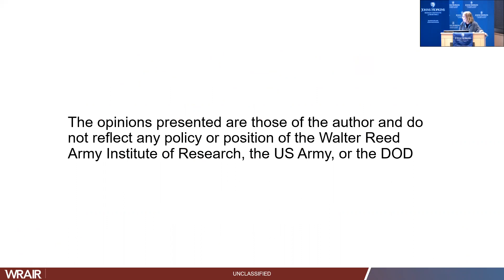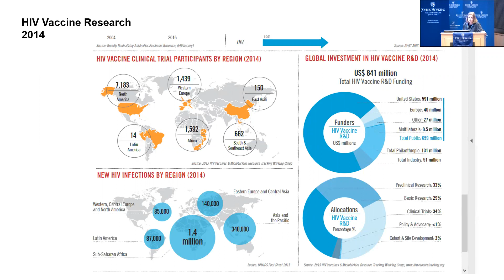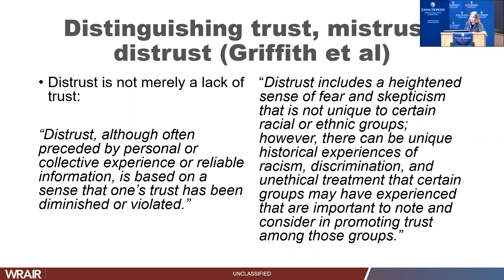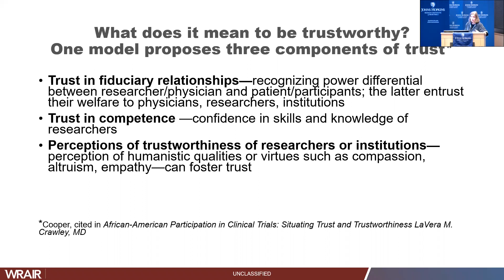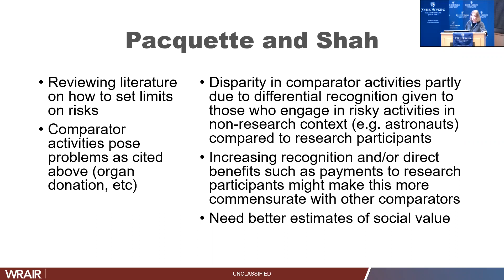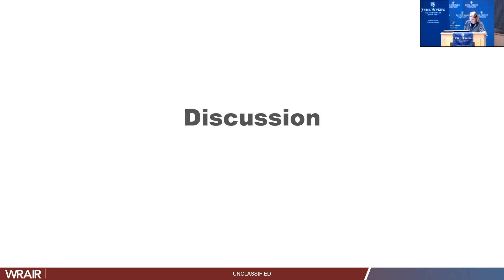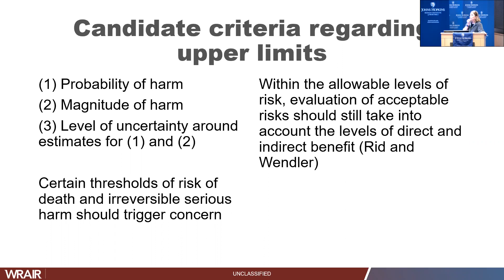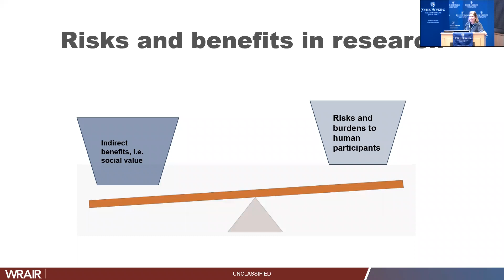Seminar Series: Justice-Based Rationale for Imposing Limits on Research Risks with Liza Dawson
The question of whether there should be an upper limit on research risks for consenting adults has been discussed in the bioethics literature.  This talk explores reasons for imposing limits based on concerns about adequate representation in research and limitations on predictions of social value.